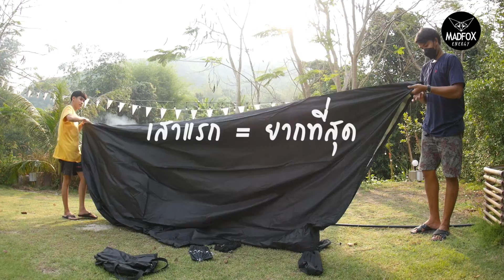สอนกางฟลายชีท ทราป Madfox Batwing แบบ 2 สเตป กางง่ายมาก ดูจบทำเป็นเลย by Fennec Fox Outdoor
Tarp Madfox Batwing ขนาด 4.5 * 5 เมตร
เนื้อผ้า Ripstop 210t pe
เคลือบกันน้ำ 3000mm
เคลือบกันแดด UV 50+
งานหูแข็งแรง ครบชุดพร้อมอุปกรณ์

ทาวน์อินทาวน์ เลียบทางด่วน